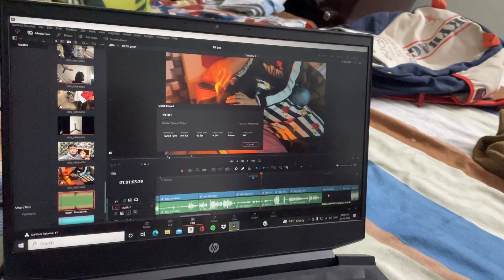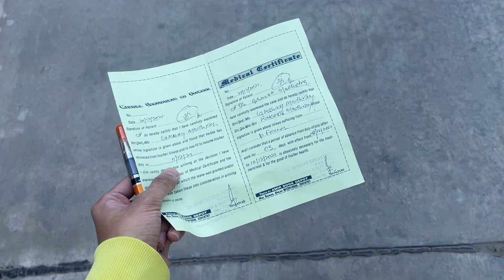BADDH AGYI HAMARE KITCHEN MEIN! 🌊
SEE YOU LATER CUTIE!